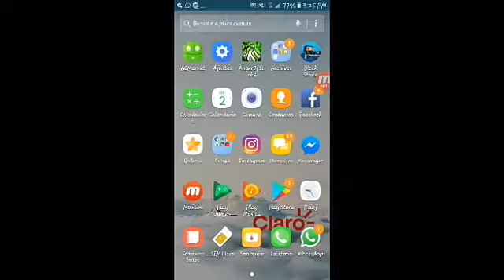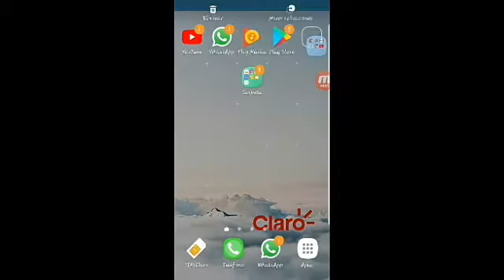OTRA PARTIDA DE BLOCK STRIKE/SERVIDOR CLASICO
Gracias a esas personas q notaron mi nueva intro gracias y un saludo nos vemos en el proximo video